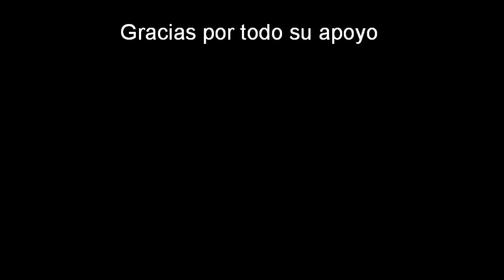Tears in Heaven - Eric Clapton (Cover)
Mi primer video del 2011. Muchas gracias a todos por verme y darme todo su apoyo. Por ustedes es que sigo y seguire con mis videos. Saludos!